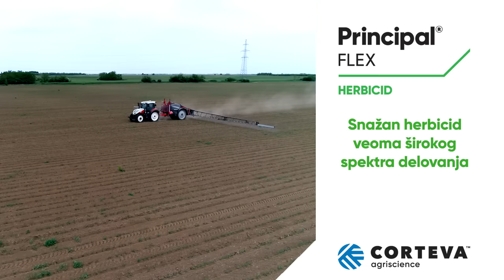PRINCIPAL FLEX - Za zastitu kukuruza od korova